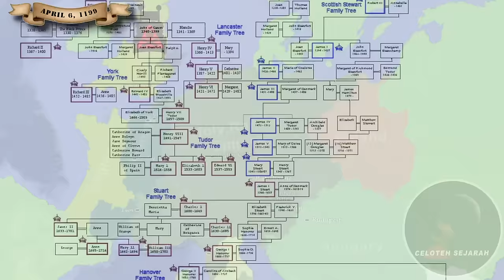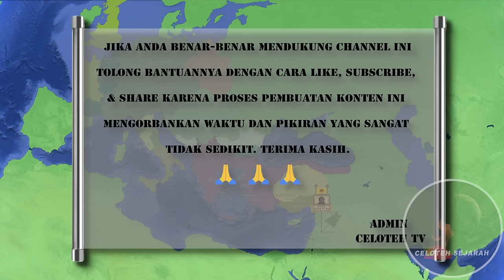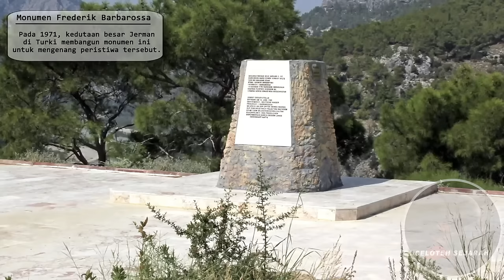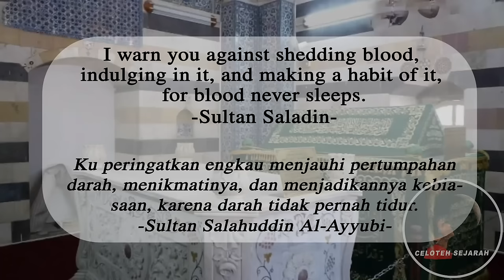Perang Salib(Crusade)PART5/5, Akhir Perang Salib ke-3 dan wafatnya Sultan Saladin (Celoteh Sejarah).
Setelah kemenangan diperang Arsuf, Raja Richard dan tentara salibnya bergerak menuju kota2 pesisir pantai yang telah direbut Sultan Saladin. Raja Richard berencana merebut kembali kota2 pesisir pantai tersebut sebelum melakukan pengepungan ke Jerusalem.

Sumber cerita / Sources:
Book titled : “Saladin, The Life, The Legend, And the Islamic Empire”, by John Man.
Book titled : “Lionhearts Richard 1, Saladin, and the era of the Third Crusade”, by Geoffrey Regan.

No Copyright - Beautiful Arabic Music 🎵 | Arabic Instrumental Background Music 2020 🎼
♫ Instrumental Used In this Video